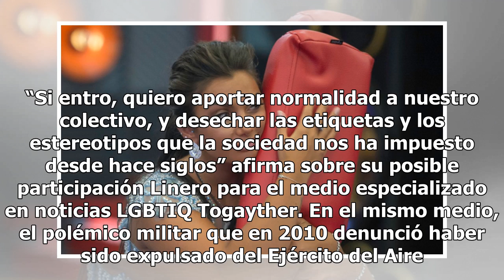Alberto Linero se cuela en las quinielas de ‘Gran Hermano VIP’